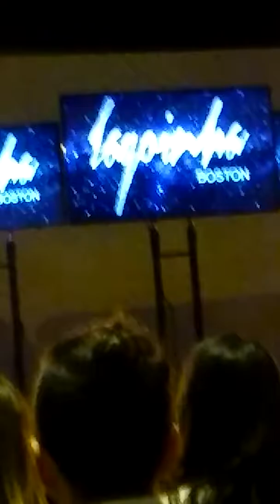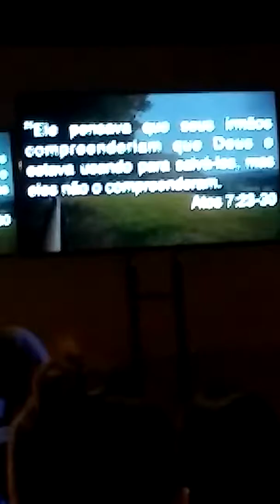Pastor:GUSTAVO BESSA, AT CHURCH OF LAGOINHA IN BOSTON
Church of Lagoinha in Boston